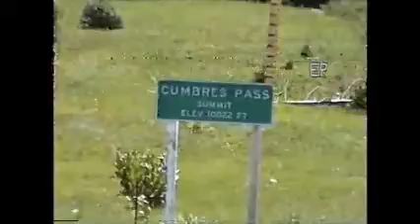Cumbres and Toltec Scenic Train Ride Steam Engine Locomotive New Mexico Colorado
Our ride on the Cumbres and Toltec scenic railroad.